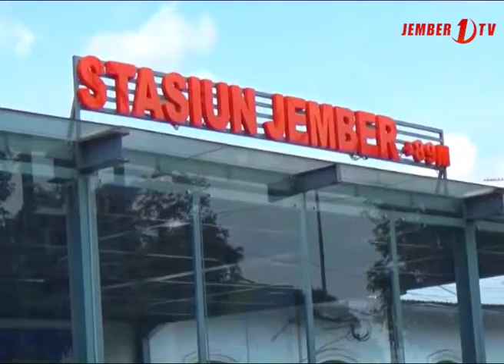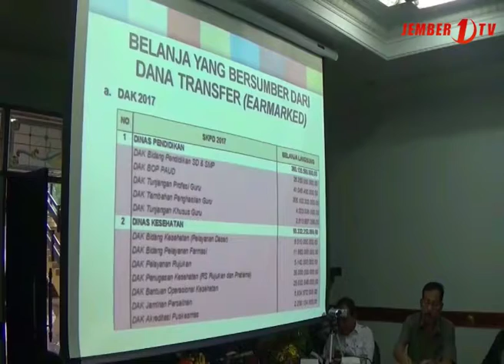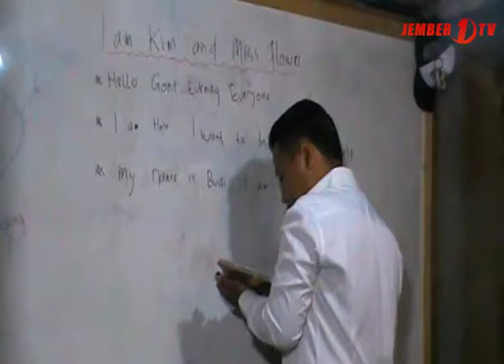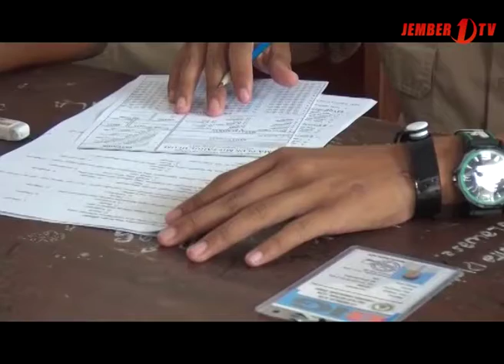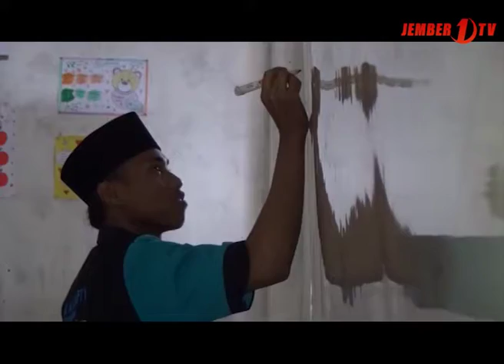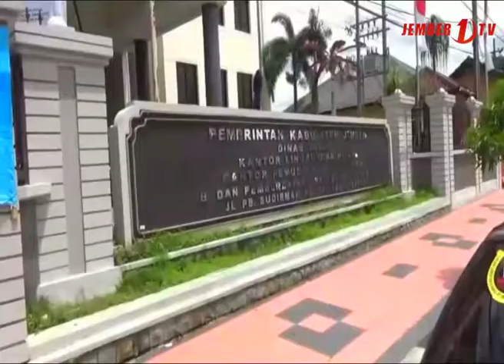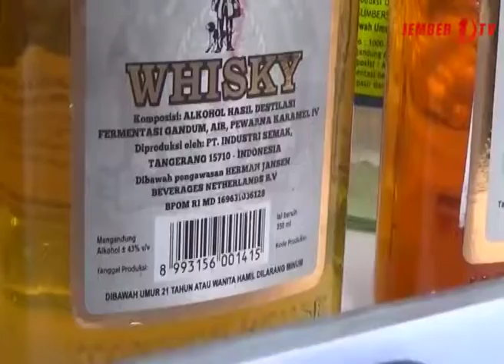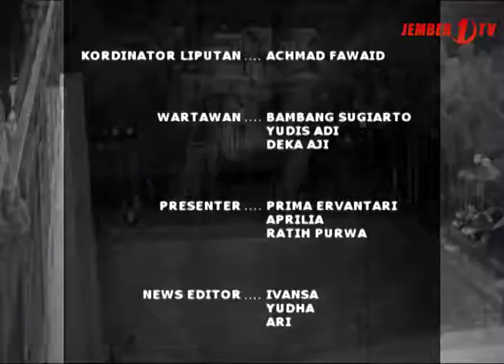Tajem Sepekan 1 Januari 2017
Sejumlah peristiwa menarik dan penting terjadi di Jember dalam bulan Desember 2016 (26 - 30 Desember 2016).
Selengkapnya kami himpunkan untuk Anda di sini.